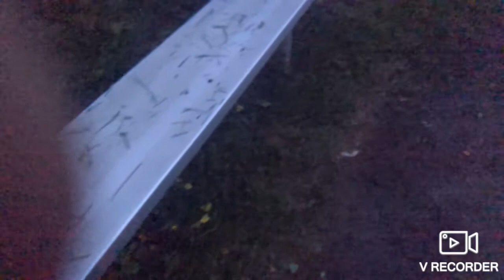Balloons vs grass in Slow motion